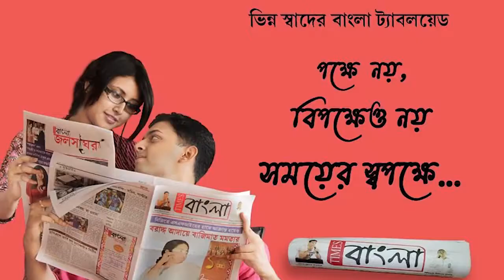হাওড়ার পাঁচলায় বাস ও লরির মুখোমুখি সংঘর্ষ , দুর্ঘটনায় মৃত ৩, আহত কমপক্ষে ১৭